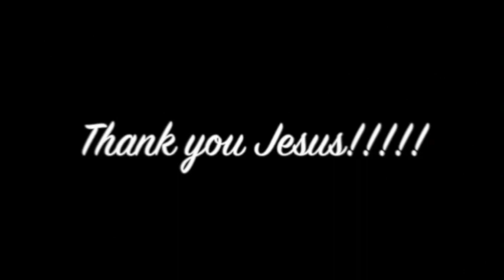Chronic painful bone on bone worn knees miracle healing - John Mellor Healing Ministry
Chronic painful bone on bone worn knees healing & no more walking frame - John Mellor Healing Ministry. John Mellor, an International Australian Healing Evangelist. John Mellor has a gift of healing and miracles with a ministry of praying for the sick in Jesus' name. John Mellor sees many miracles and healings of every type of physical illness, emotional disorder and mental illness. John Mellor sees hundreds more testimonies at our YouTube Channel, John Mellor Ministries. If you would like to find out where John Mellor is ministering, see his itinerary